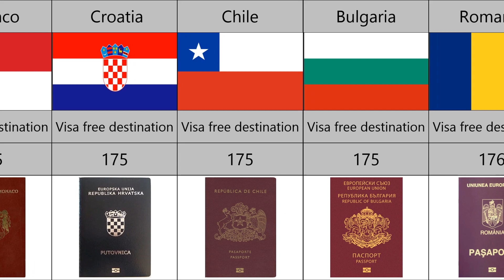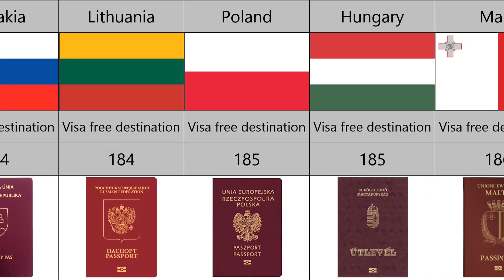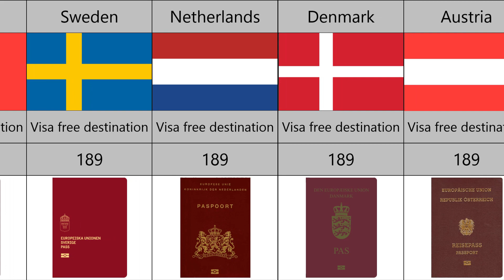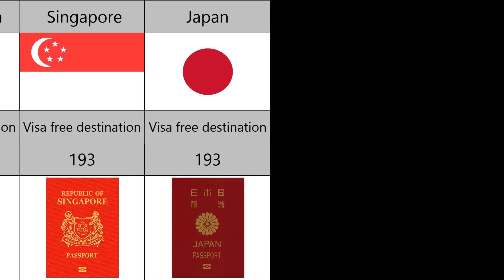Most Powerful Passports in The World 2023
Welcome to our video about the most powerful passports in the world for 2023. Passports are one of the most important documents for a person to possess, as they are the gateway to the world. Every year, the Henley Passport Index reviews the passports of all 193 United Nations member countries and six territories to determine the power of each passport. In this video, we will look at the top 50 most powerful passports in the world according to the 2023 Henley Passport Index.
We will start with the most powerful passport in the world, which is held by Japan. Japanese citizens are able to visit 193 countries without a visa or with a visa on arrival, making it the most powerful passport in the world. Following Japan, Singapore and South Korea are tied for second at 192 countries and Finland, Germany, are tied for third at 190 countries.
As you can see, citizens of these countries have a great deal of freedom when.